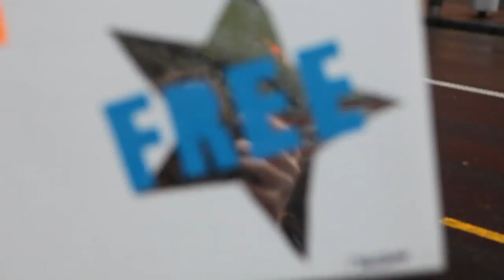Do (rapid-prototype version) - By Cleve Cameron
Do - By Cleve Cameron

A rapid proto-type recorded at home on the iPhone on Thursday, shot on Auckland's Big Street on Saturday, edited in a hotel in Sydney on Wednesday. Love and thanks Willa, Jon, Isla, Jasper, Huia, Carmen, Iris and all the fine characters who showed up to play on the day.

If you're keen, the chords are: C-Am-F. Record your own version and upload it!